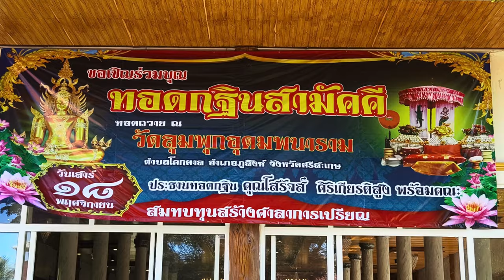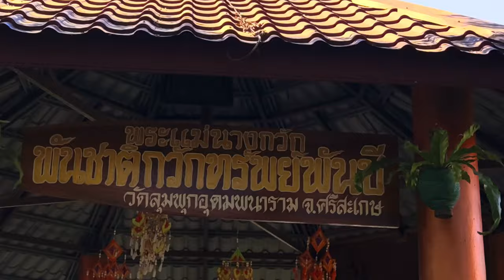Discover The Magic Of Kamchanod In Southern Isan, Sisaket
Wat Lumpuk Udom Phanaram, also known as the Southern Isan Khamchanot, in Sisaket Province. This temple has an interesting story about the construction of a waterfall and the unexpected appearance of a vision involving two Nagas.
The current abbot, Phra Athikan Somchok, initiated the construction of a waterfall in front of the sermon hall to enhance the landscape and the garden. During the construction, the abbot had a vision of two Nagas, each about 40 meters long, tangled in a palanquin emerging from the ground in front of the sermon hall.
Despite not initially intending to create a Naga statue, the abbot took this vision seriously. The next day at noon, he lit 108 incense sticks and prayed for a miracle. He asked that if it was meant for him to create a physical form of the Naga, a sponsor would come forward to help complete the construction of the sermon pavilion.
After two weeks of prayer, a sponsor from Bangkok appeared, showing interest in supporting the construction. The sponsor proceeded to sign the construction contract immediately, allowing the abbot to fulfil his vision and create the physical form of the Naga as part of the temple's landscape.

It's not uncommon for temples to be referred to by names that highlight their geographic location or a distinctive feature. In the case of Wat Lumpuk Udom Phanaram, it appears that its popularity has led people to colloquially call it the "Southern Isan Kamchanod" temple.